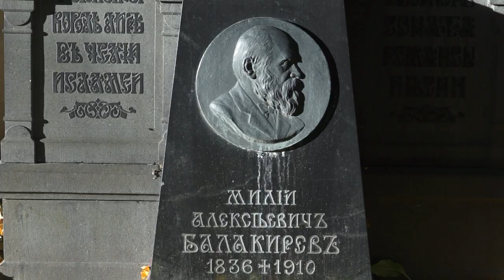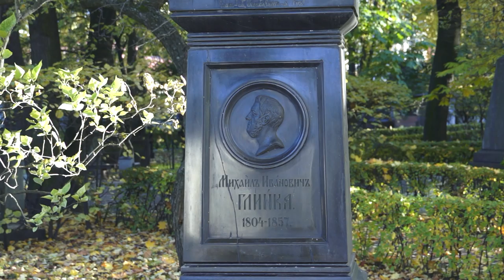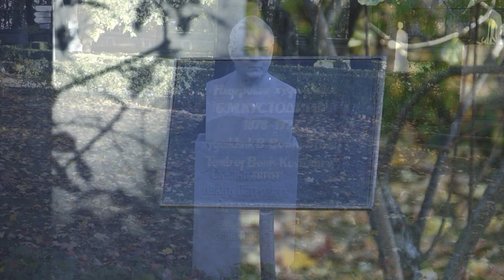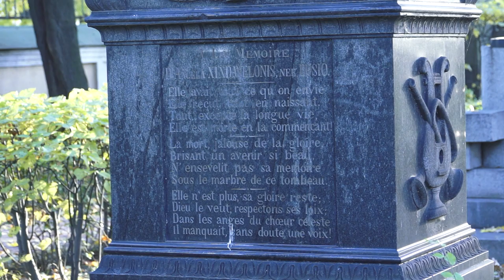Санкт-Петербург - Александро-Невская лавра. Некрополь мастеров искусств. Видео - Александр Травин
Россия - Санкт-Петербург
Author of video and music - Alexander Travin arTZAL
Russia, Saint-Petersburg